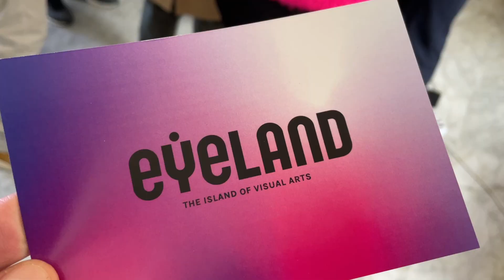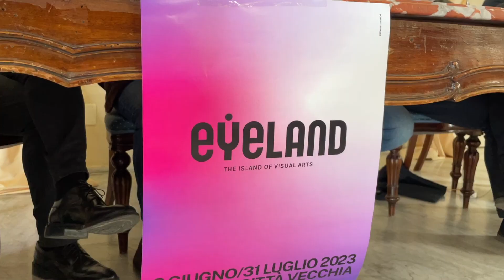Taranto - Progetto “eYeLAND – l’isola delle arti” (27/03/2023)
Presentato il progetto  “eYeLAND – l’isola delle arti”, che dal 2 giugno al 31 luglio trasformerà Taranto e la Città Vecchia.

L’iniziativa è promossa e organizzata da PhEST, associazione culturale che da otto anni organizza il Festival internazionale di fotografia e arte a Monopoli, in collaborazione con il Comune di Taranto e con il patrocinio della Regione Puglia e della Soprintendenza Nazionale per il patrimonio culturale subacqueo con sede a Taranto.